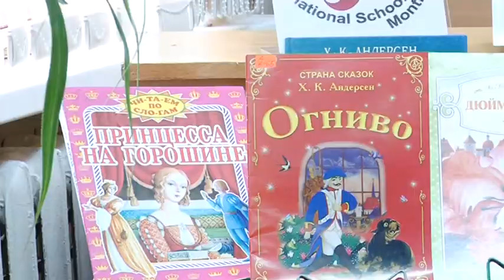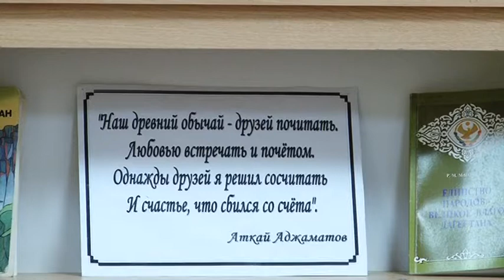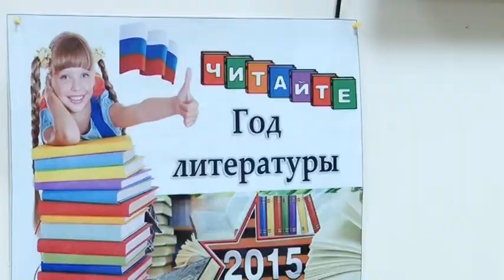Юные читатели отпраздновали день деткой книги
Сказочные персонажи и увлекательное путешествие в мир волшебства - Юные читатели отпраздновали  день деткой книги.

В начале апреля во многих странах мира отмечают день детской книги.  Основан этот праздник для того, чтобы еще раз обратить внимание юных читателей на известные произведения, привить литературный вкус и подчеркнуть значимость чтения в процессе получения знаний. По традиции 2 апреля становится особенным днем и в детской библиотеке нашего города.

Уютная обстановка и приятная атмосфера  царят здесь часто, ведь библиотека – это место где читатель встречается со своими любимыми книжными персонажами. Если в обычные дни ребята могут взять произведение и просто насладиться чтением, то в праздник литературная гостиная перевоплощается в волшебную страну, где можно встретить любимых сказочных героев и узнать много нового об известных авторах

Одна из частых посетительниц библиотеки 10-летняя Шахри Гамзатова признается, что еще недавно чтение казалось скучным занятием, потому свободное время проводила за просмотром мультфильмов, но знакомство  с произведением немецкого писателя Рудольфа Эриха Распе «Приключения барона Мюнхгаузена» все изменилось

Понимание того, что книга занимает неотъемлемую часть нашей жизни ко многим приходит с годами, а работники библиотек стараются донести до юных читателей - насколько важно чтение в учебе, ну и конечно в познании мира. Видя этих ребят, понимаешь, что труды библиотекарей не проходят даром, сначала приглашая на подобные мероприятия, а зачем встречая с доброй улыбкой на лице они прививают детям любовь к прекрасному.

Встретились с волшебными персонажами и отгадывали загадки о сказках воспитанники центра социальной помощи семье и детям, которые после этого праздника, наверняка, еще раз перечитают любимые произведения и взглянут на них по-новому.

Заира Гамзатова Шамиль Гусейнов новости Каспий-тв